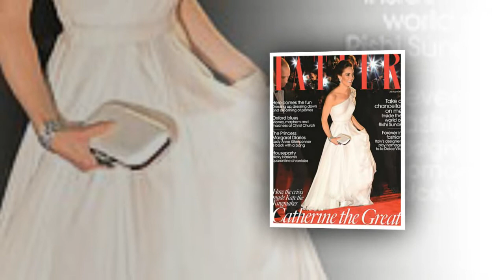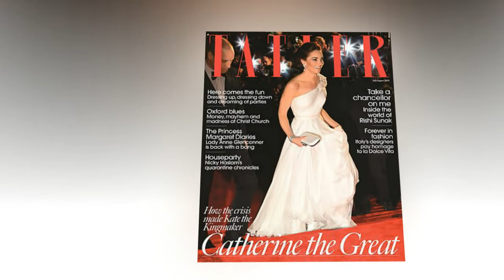Kate Middleton was first "slapped in the face" as Meghan was once surrounded by journalists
'This is really a slap in the face.' Bitter Meghan complains that Kate Middleton 'snaps her fingers' and gets backing of the Palace after negative Tatler article, while she was crucified by the media and received no support